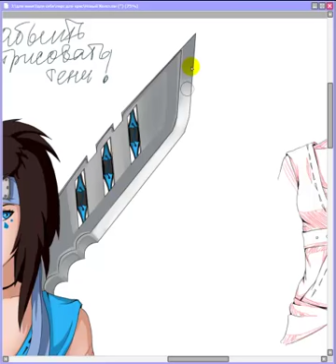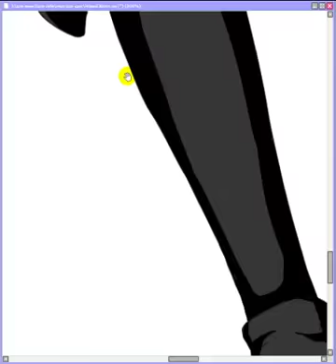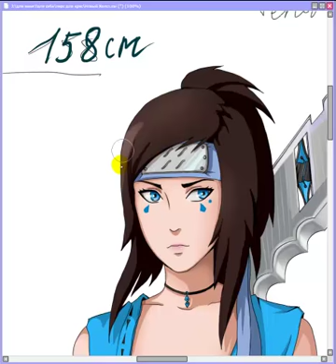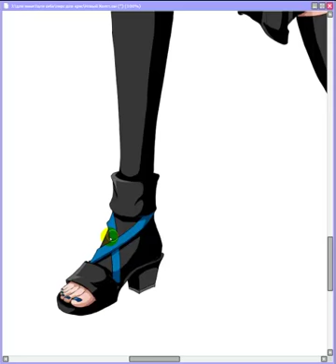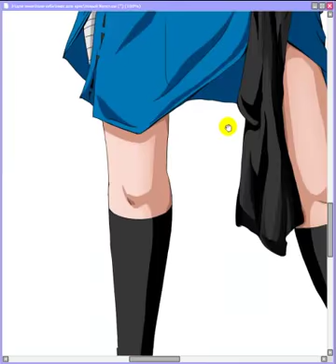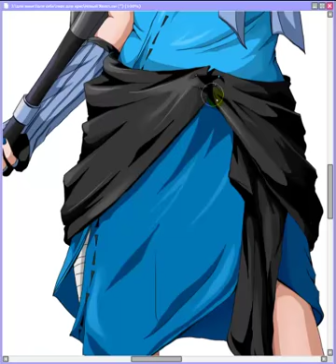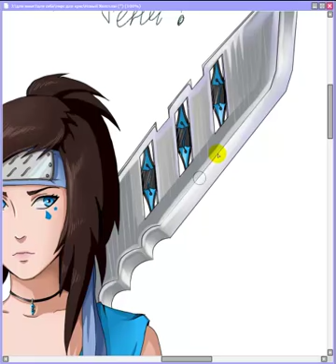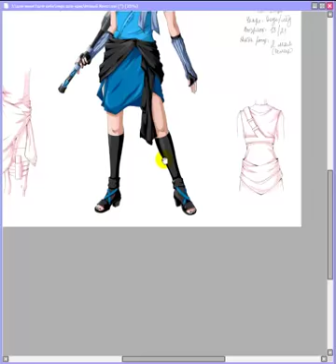kiri girl coloring4.mp4